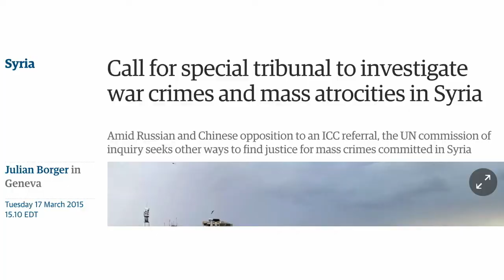Machine Learning for Human Rights Advocacy - Megan Price (Strata + Hadoop World 2016)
The same machine learning methods used to learn about customers, improve speech recognition, and identify cat faces can also be applied to questions about conflict violence.